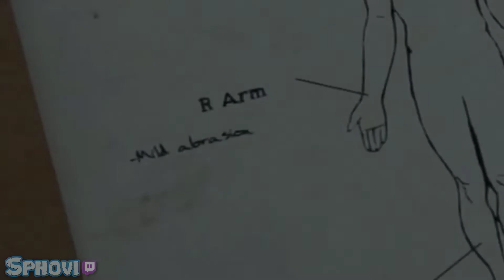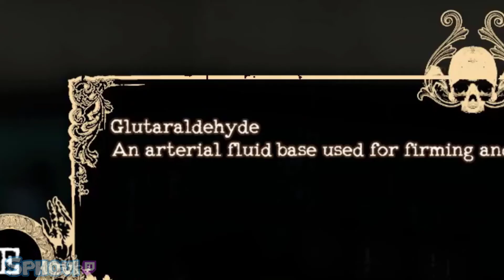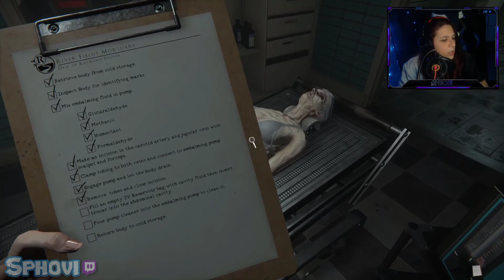¿PERO CUÁNTA GENTE HAY AQUÍ? || The Mortuary Assistant || COMPLETO en Español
¡Hola a todxs nuevamente!
Antes de nada: ¡CUIDADO PORQUE EL VÍDEO PUEDE CONTENER IMÁGENES SENSIBLES PARA ALGUNOS USUARIOS!
Hoy os traigo un juego al cual tenía ganas; The Mortuary Assistant!!!
¿Lo peor? me ha encantado y ahora toca esperar a que salga ya que esto es la demo del juego, ¡pero menuda demo!
Espero que os guste el vídeo y os echéis unas risas a parte de tanto susto!